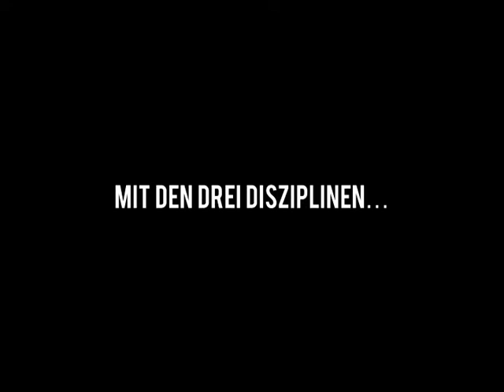Familientriathlon der Universitätsstadt Marburg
Song: On Top of the World von Hans Zimmern (Musicfox)

In Kooperation mit: Philipps-Universität Marburg, KOMBINE, AquaMar, VfL 1860 Marburg und dem Sportkreis Marburg-Biedenkopf